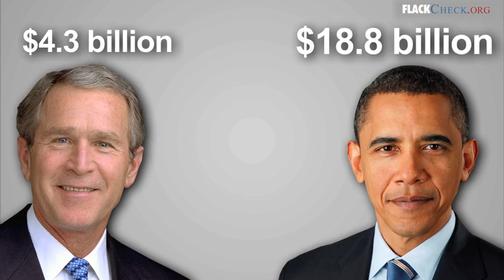President Obama Focuses on Number of Regulations Over Their Cost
- FlackCheck.org asks, If I eat a 12 oz steak and my friend eats five carrot sticks who has eaten more calories?  And if President Obama issued fewer but more costly regulations than his predecessor?